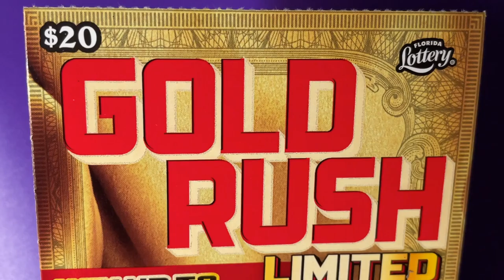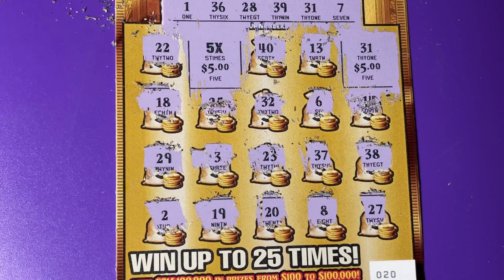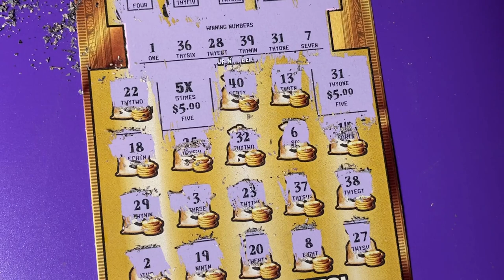FL Gold Rush Ltd Lottery Ticket 20